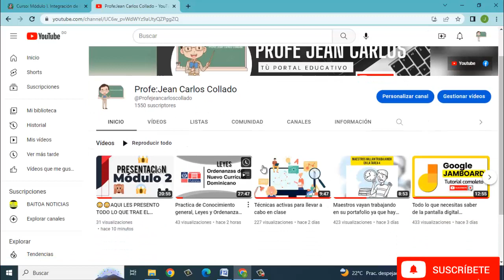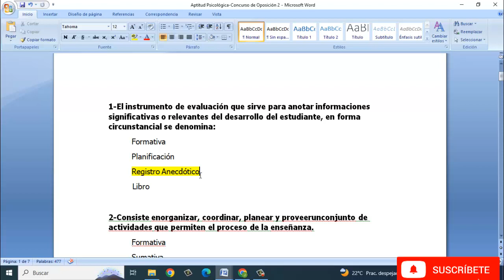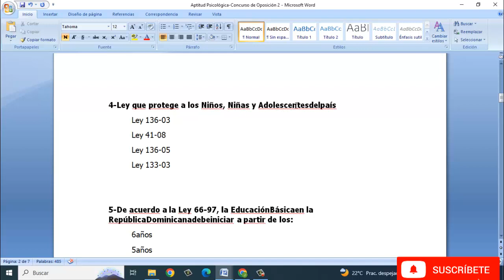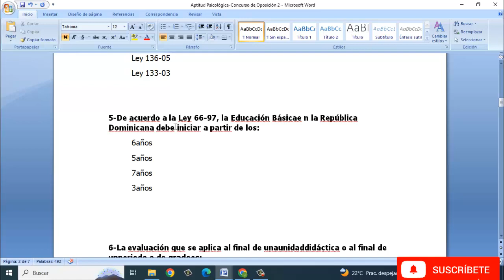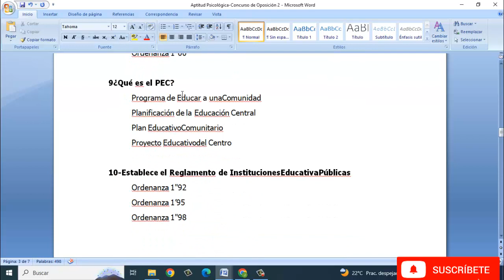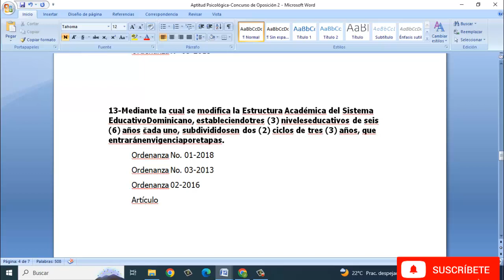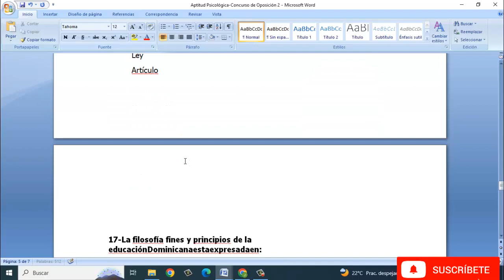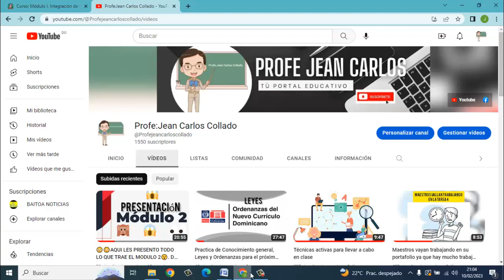Examen de Aptitud Psicológica-Concurso de Oposición docente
Saludos maestros que están estudiando para ingresar al sistema educativo dominicano. Aquí les dejo este video de Aptitud Psicológica. Espero que les sirva de mucho.